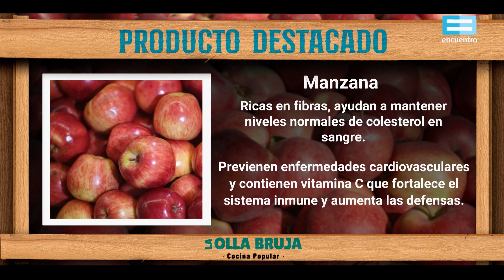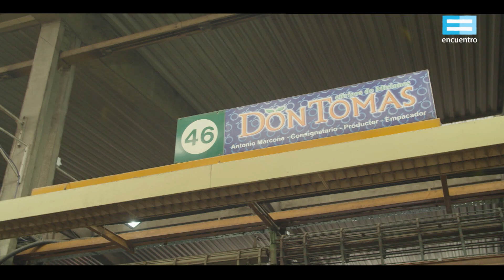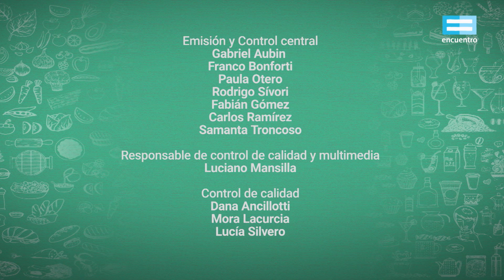La olla bruja. Cocina popular: Bruno Gillot, Olivier Hanocq y Sonia Velázquez - Canal Encuentro